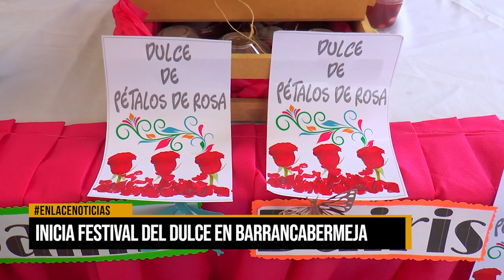Inicia festival del dulce en Barrancabermeja